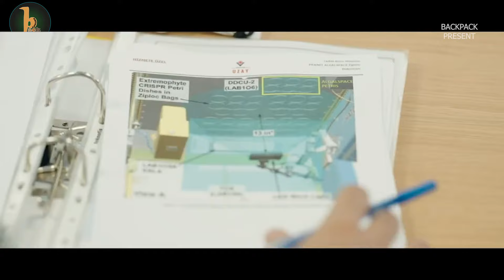Türkiye'nin İlk Astronotu Alper Gezeravcı: Uzaya Yolculuk , Görevleri Ve Uzay Projelerinin Maliyeti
"Merhaba! Ben Backpack Present, doğa, hayvanlar, adli vakalar, çözülmemiş cinayetler ve paranormal olaylar hakkında videolar yayınlayan bir YouTube kanalı. Kanalımdaki videolar bilgilendirici ve ilgi çekicidir ve doğa, hayvanlar ve dünya hakkında daha fazla bilgi edinmek isteyen herkes için harika bir kaynaktır.

Doğanın güzelliğini keşfetmeyi, farklı kültürleri tanımak ve yeni deneyimler edinmeyi seviyoruz. Bu kanalda, dünyanın farklı yerlerine yaptığımız gezileri ve karşılaştığımız ilginç insanları paylaşıyoruz. Ayrıca, doğada yaşayan hayvanlar hakkında bilgi veriyoruz ve onları korumanın önemini anlatıyoruz.

Adli vakalar ve çözülmemiş cinayetlere de ilgi duyuyoruz. Bu kanalda, gerçek suç olaylarını araştırıyoruz ve bu olayların arkasındaki sırları çözmeye çalışıyoruz. Paranormal olaylara da ilgi duyuyoruz ve bu olayların gerçek olup olmadığını araştırıyoruz.